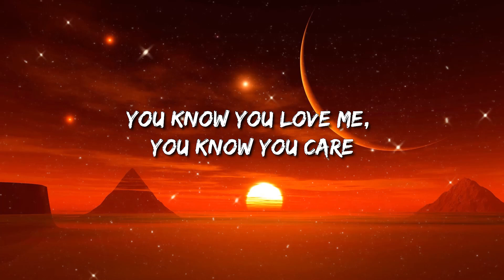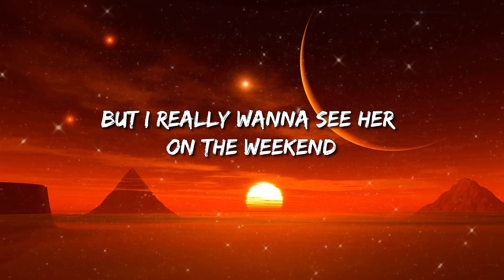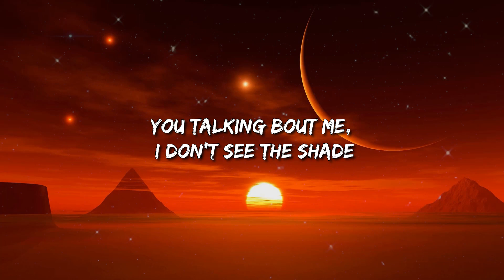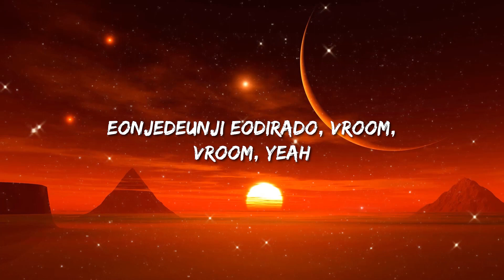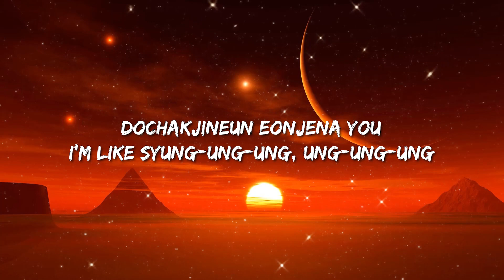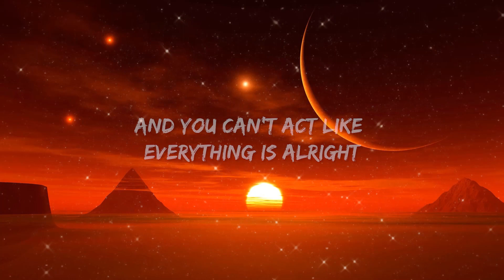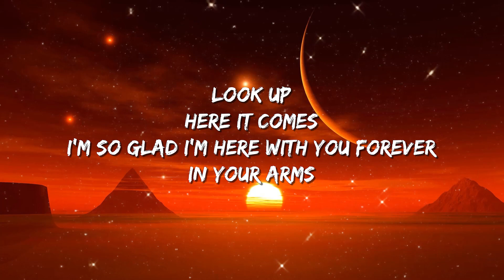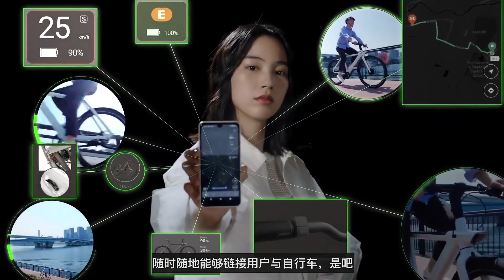Justin Bieber - Baby | The Weeknd - Starboy (Lyrics) / TAEYANG - Shoong / Ariana Grande, Kid Cudi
Lyrics : Justin Bieber - Baby ft. Ludacris